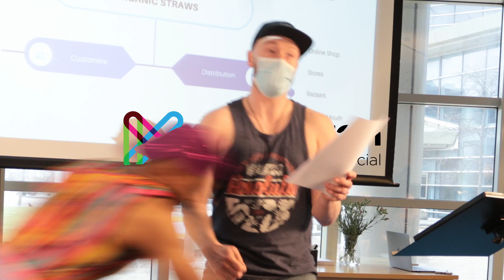What Shooting For An Awesome Virtual Event Looks Like!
Take a look to see what shooting for an awesome virtual event looks like! From developing the concepts to writing the script, sourcing locations, actors, shooting & editing, even Lloyd almost dying, we really enjoyed this opportunity!

If you want to see more, take a look at our socials to see our most recent work for this client from a candy floss costume to t-shirt canons it's not one to be missed!